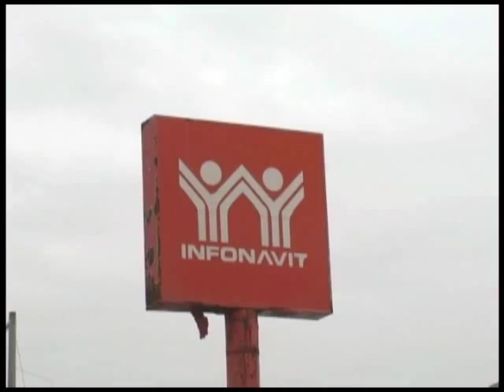Infonavit pone demanda por defraudadores